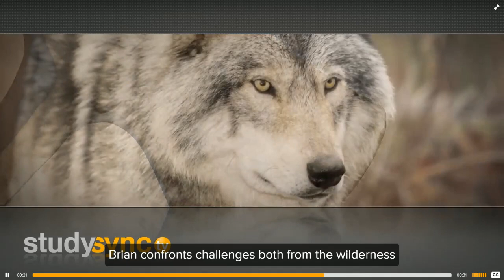StudySync - Hatchet Intro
Hatchet is the first in a series of five novels by Gary Paulsen (b. 1939), who won a Newbery Honor in 1988 for this gripping tale of survival. The hero of Hatchet and its follow-ups is young Brian Robeson, who must rely on his wits and instincts alone to stay alive in the Canadian wilderness. Preceding this excerpt from Chapter 5, 13-year-old Brian is left stranded on his own after his pilot has a heart attack and their plane crashes in a lake. The excerpt describes the day after the crash.